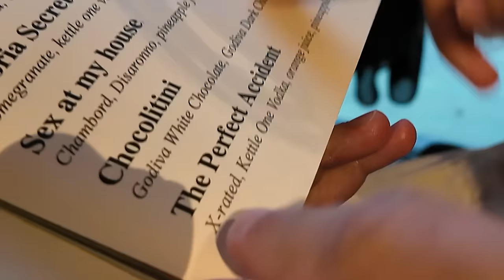Most Expensive American GYM Tour | 1 Lakh per month! 😱